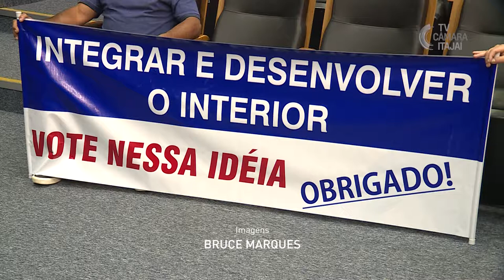Projeto cria Secretaria de Agricultura e Expansão Urbana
A maioria dos vereadores aprovou o Projeto de Lei Complementar (PLC) nº 58/2017, de autoria do Executivo Municipal. O PLC cria a Secretaria de Agricultura e Expansão Urbana. O texto também transforma a Coordenadoria Regional de Atendimento ao Cidadão da Itaipava em Coordenadoria Regional de Atendimento ao Cidadão de Santa Regina.